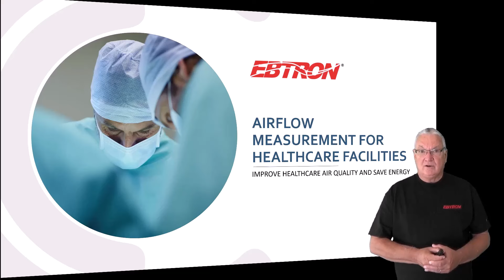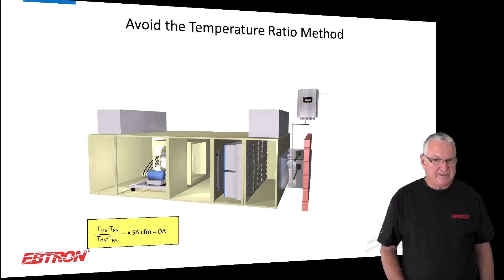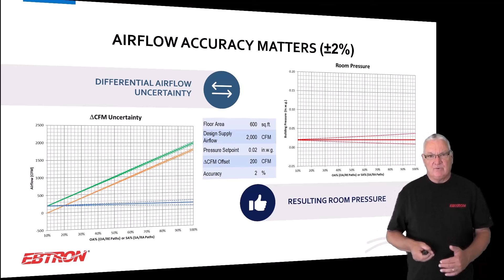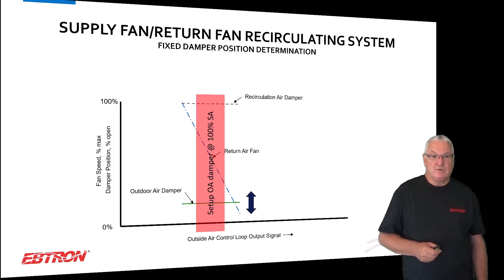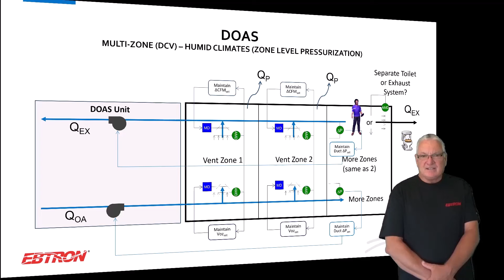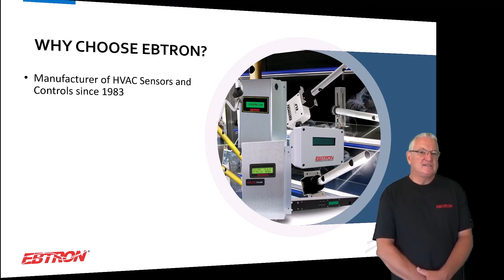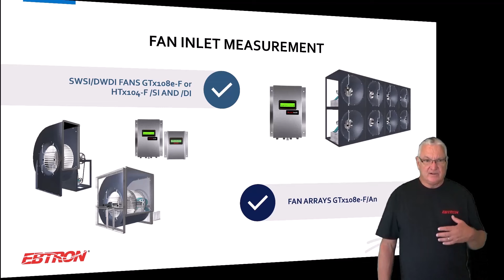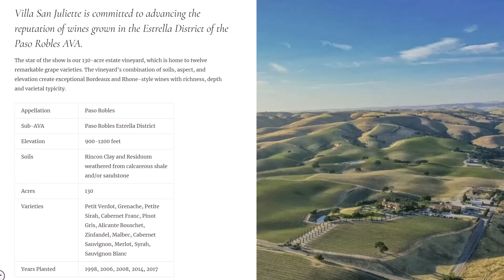Airflow Measurement for Healthcare Facilities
A comprehensive three-hour airflow measurement for monitoring and control training covers the recent updates and compliance requirements to the ANSI/ASHRAE/ASHE Standard 170. It defines the ventilation requirements for hospital rooms, such as airborne infectious isolation rooms, protective isolation rooms, and operating rooms. HVAC systems are critical in reducing hospital-associated infections (HAI). This training is essential for anyone involved in designing or maintaining healthcare facilities.